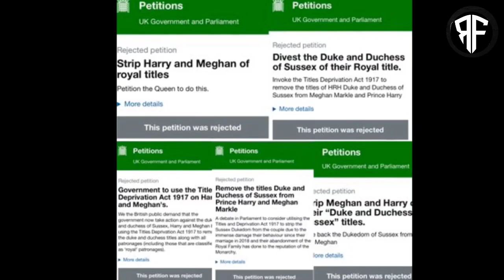IT CONFIRMED! UK PARLIAMENT’S Legal ACT TO STRIP OFF Sussexes’ TITLE, HALT Their Dirtiest Move!